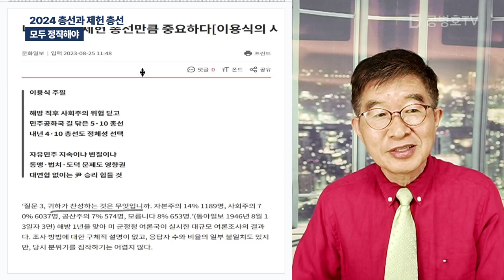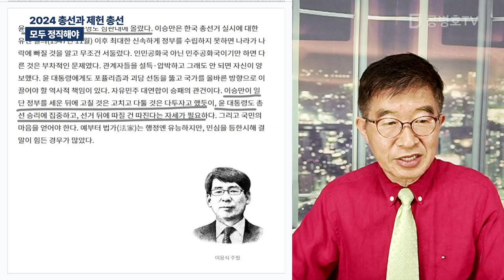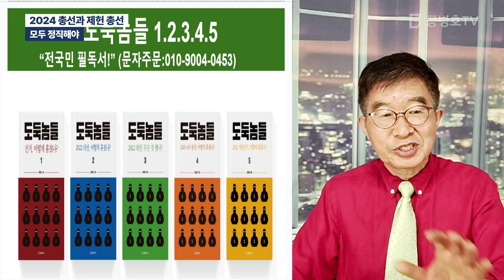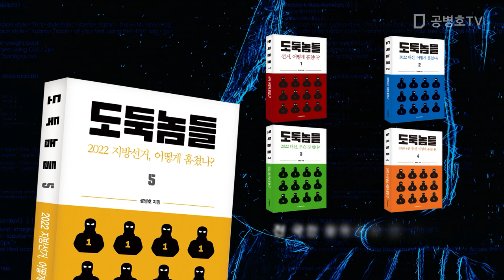2024 총선과 제헌 총선 / 모두 정직해야 [공병호TV]